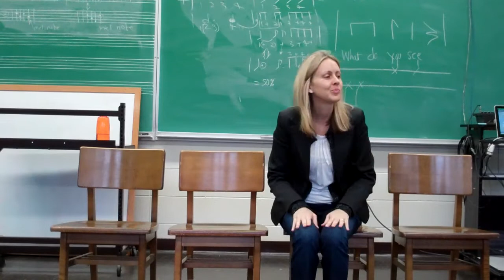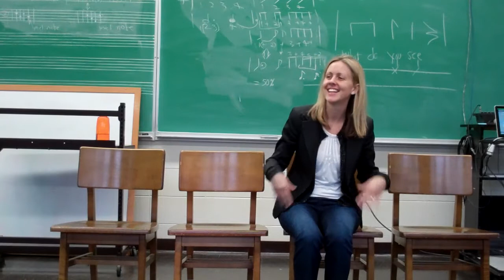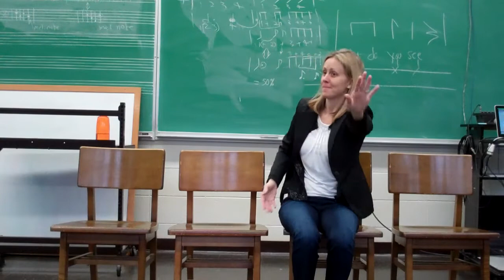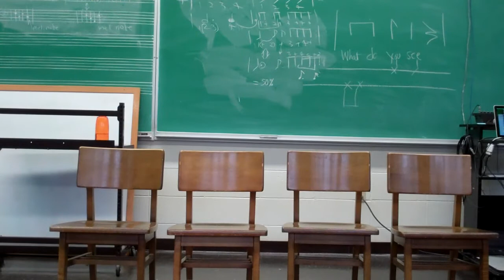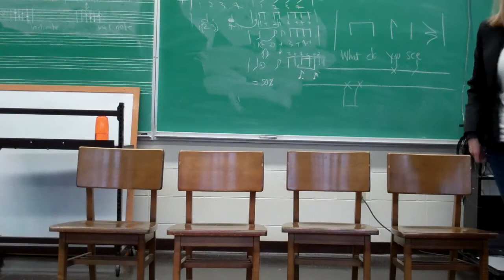OBJECTIVEwriting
Students improvise basic movements to the steady beat of a multicultural song.